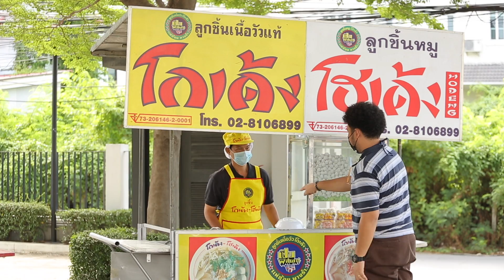บ้านแสนสุข EP.53 | "หนูเล็ก ก่อนบ่าย - เอก เอกวุฒิ" คู่ผัวเมียสุดฮา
รายการวันหยุดสุดสัปดาห์ ที่จะพาทุกคนลุกขึ้นมาสร้าง "ความสุขเล็กๆที่เริ่มต้นจากบ้าน ตามสไตล์ของคุณเอง"

โดยความสุขหลากหลายสไตล์ ของครอบครัวดารา นักแสดง คนดัง ที่จะถูกนำเสนอให้ผู้ชมเห็น และได้นำไปปรับใช้ในครอบครัวของตัวเอง ผ่านการสัมภาษณ์ “ที่บ้าน” ของพวกเขา